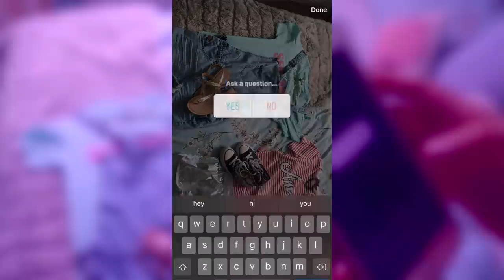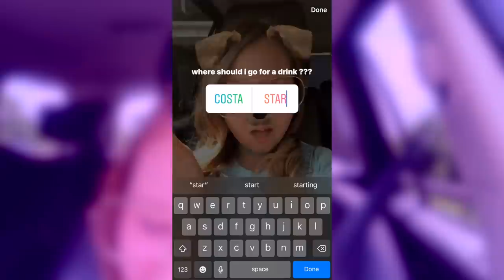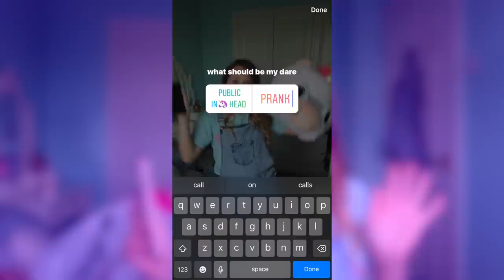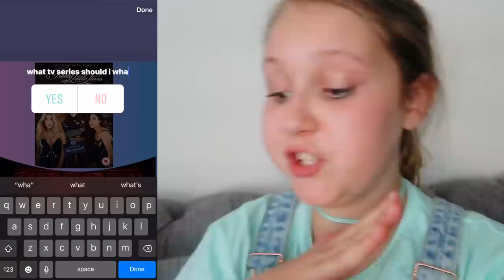Instagram Followers Control My Life For A Day!! Ruby Rube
Ruby Rube Instagram Followers Control My Life For A Day Challenge Video 🔥🔥🔥❤
❤ ↓↓↓❤ OPEN FOR MORE❤↓↓↓❤

★☆★ FAN MAIL: ★☆★
Ruby Rube
BEDFORD
MK41 5BE
UK

Ruby Rube ♥